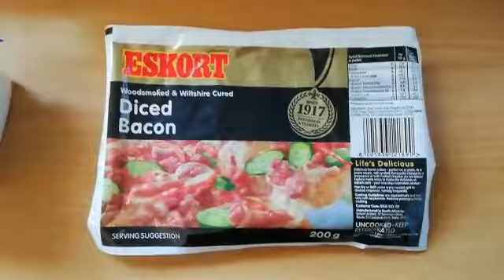Engels Addisionele Taal Woordeskat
Besoek vir die volledige lesplan.